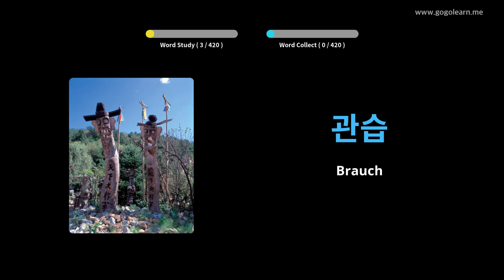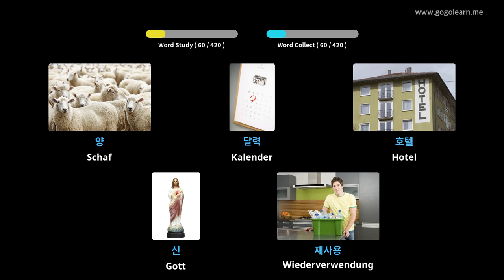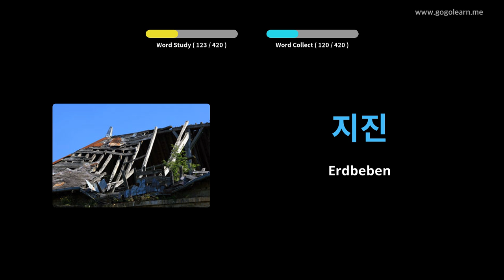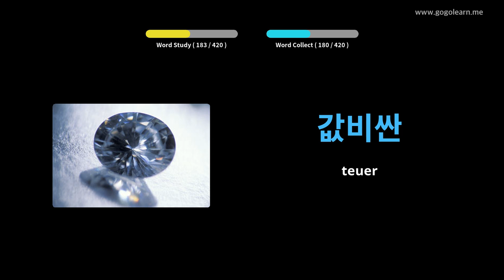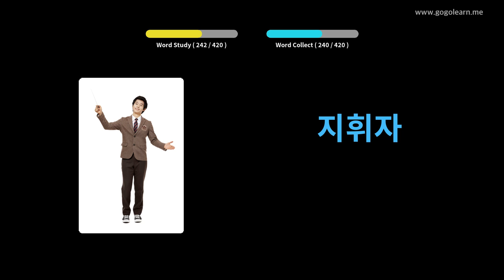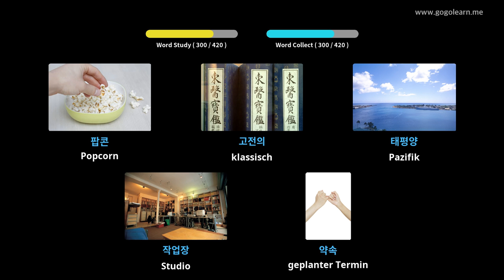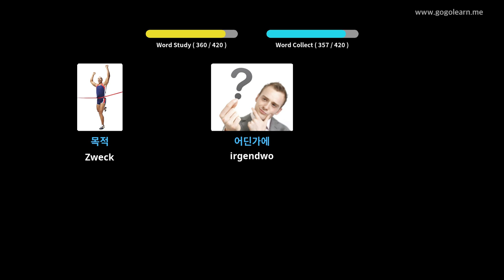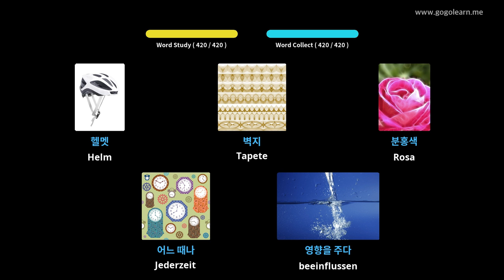Korean Lernen Durch Bilder |Korean Wortschatz Mittelschule 2 | Golearn